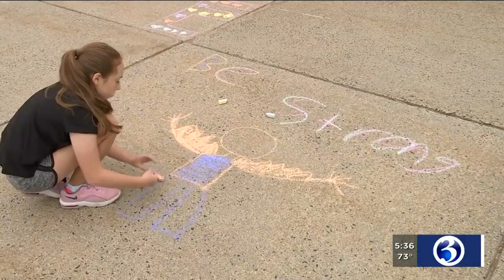VIDEO: Meriden principal honored ahead of new school year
Before the start of the school year, students, parents and staff members in Meriden honored a former principal.